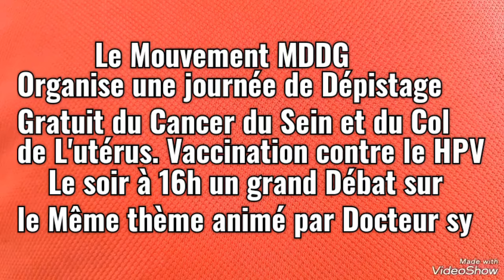Mouvement MDDG Organise une journée de Dépistage et Débat sur le Même thème animé par Docteur sy